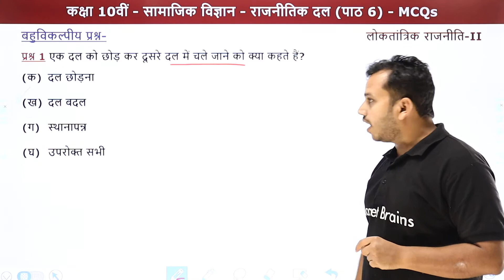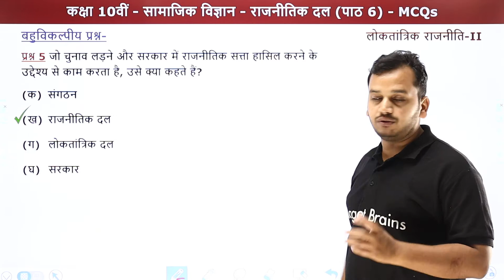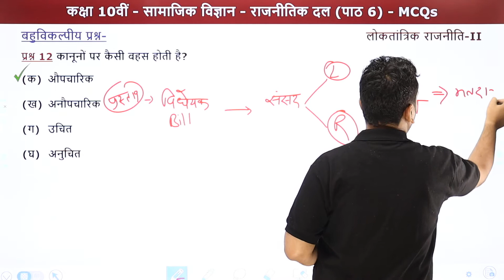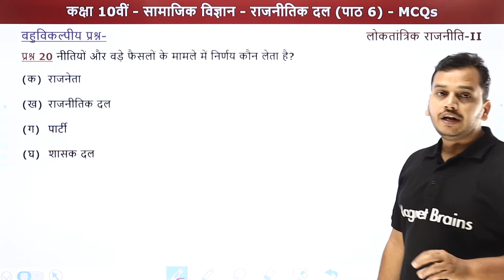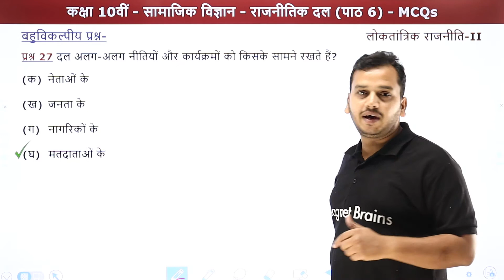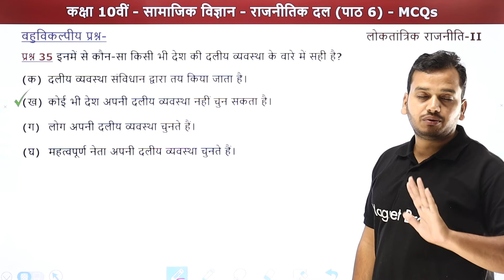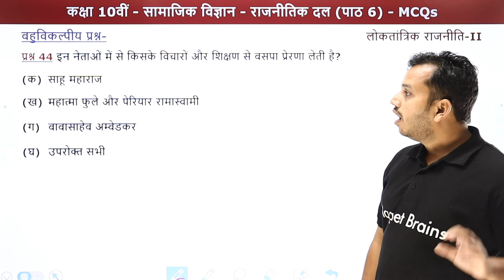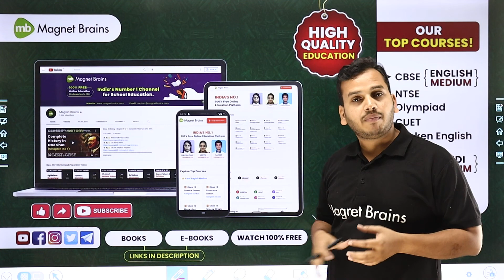Rajnitik Dal - MCQs | Class 10 Political Science Chapter 6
✔️ Class: 10th
✔️ Subject: Political Science /राजनीति विज्ञान (लोकतान्त्रिक राजनीति 2) - NCERT/UP Board
✔️ Chapter: Political Parties/राजनीतिक दल/Rajnitik Dal (Chapter 6)
✔️ Topic Name: Political Parties - MCQs/राजनीतिक दल - बहुविकल्पीय प्रश्न /Rajnitik Dal - MCQs
✔️ Topics Covered In This Video (By Ankur Sir): This video provides students studying for the Class 10 Political Science subject with question and answer-based content related to Chapter 6 of the syllabus. Led by Ankur Sir, it delivers both recall and analysis-based Multiple Choice Questions (MCQs) that test student knowledge and challenge them to apply their understanding of the topic. Take the time to watch and learn for a comprehensive preparation for any upcoming tests or exams.
00:00 Political Parties/राजनीतिक दल - Introduction
00:49 Political Parties/राजनीतिक दल - MCQs 1 to 10
03:58 Q.7 - राजनितिक दलों का उत्थान क्यों जरुरी हैं?
05:14 Political Parties/राजनीतिक दल - MCQs 11 to 20
10:00 Political Parties/राजनीतिक दल - MCQs 21 to 30
06:27 Q.12 - कानूनों पर कैसे बहस होती हैं?
14:05 Political Parties/राजनीतिक दल - MCQs 31 to 40
17:28 Political Parties/राजनीतिक दल - MCQs 41 to 50
20:48 Website Overview

राजनीतिक दल class 10 questions answers
लोकतांत्रिक राजनीति कक्षा 10 अध्याय 6
राजनीतिक दल class 10 notes pdf
लोकतांत्रिक राजनीति कक्षा 10 अध्याय 6 pdf
राजनीतिक दल class 10 notes in hindi
राजनीतिक दल class 10 pdf
राजनीतिक दल class 10 mcq
राजनीतिक दल के प्रश्न उत्तर